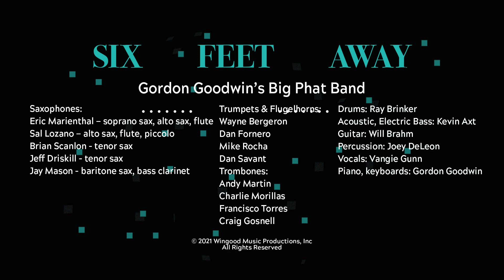Six Feet Away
Composed by Gordon Goodwin
Performed by Gordon Goodwin's Big Phat Band
Alto sax solo by Eric Marienthal
Mixed by Tommy Vicari
Video Edit by Nathan Hatton
SAXES
Eric Marienthal
Sal Lozano
Brian Scanlon
Jeff Driskill
Jay Mason
TRUMPETS
Wayne Bergeron
Dan Fornero
Mike Rocha
Dan Savant
TROMBONES
Andy Martin
Charlie Morillas
Francisco Torres
Craig Gosnell
GUITAR
Will Brahm
BASS
Kevin Axt
PERCUSSION
Joey DeLeon
DRUMS
Ray Brinker
KEYBOARDS
Gordon Goodwin